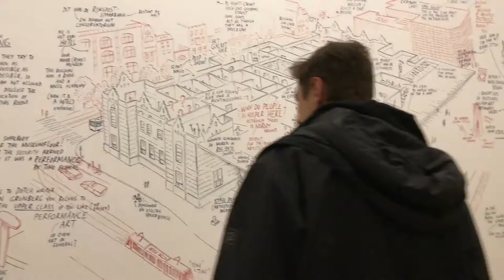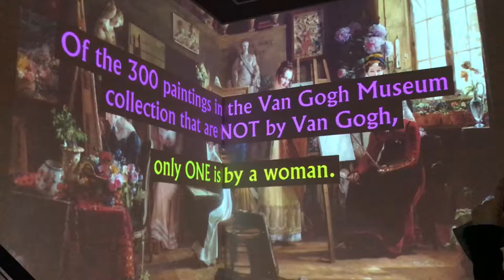Vlog #10: Museums All Day. Everyday.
It was a day of taking tours and looking at paintings. Follow my friends and I through the whole entire day.